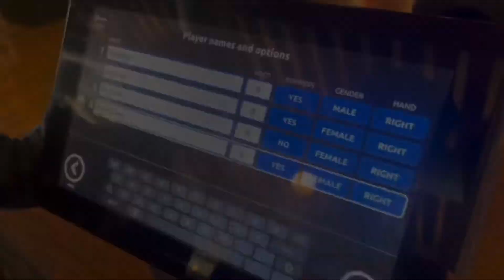(Taking it Outside, S2, E1) Strikes and Spares at South Bowl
This is Dylan Kavee, and today we’re bowling 🎳 at South Bowl!
We have:
Bond Boy - Dylan - Bumpers On, Right Handed
Bond Kay - My cousin, Kaylani - Bumpers On, Right Handed
Bond Girl - Anda - Bumpers Off, Right Handed
Bond Goosh - My mom, Kiki - Bumpers On, Right Handed